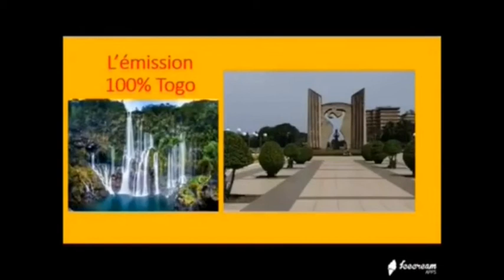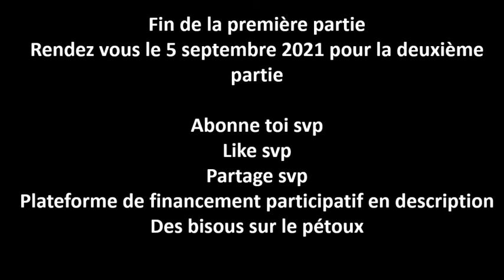Togo to go E9 spécial 1 ans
1 ans après mon départ c'est l'heure du bilan en 2 partie